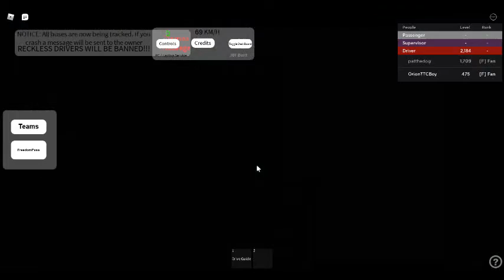TTC Orion Vll Hev route 903 to kenndy Station